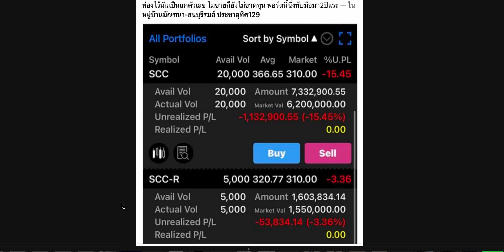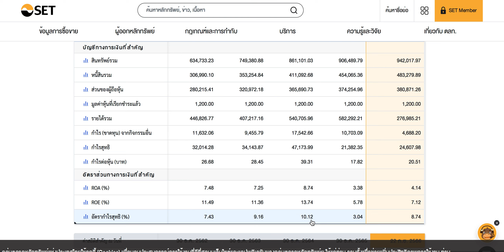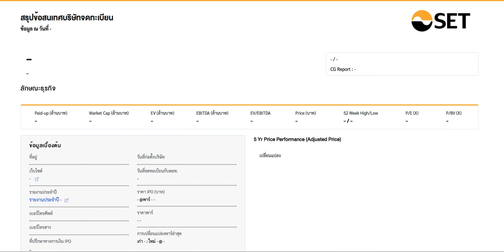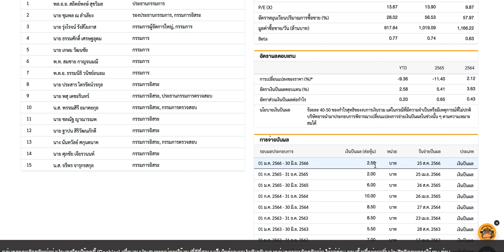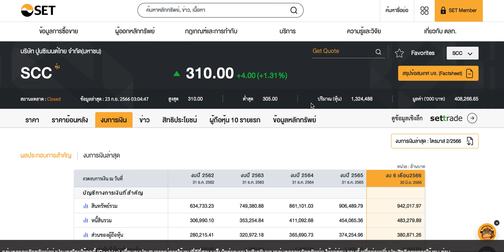ลงทุนแล้ว "ขาดทุน" หุ้นปูนใหญ่ จะกลับมาได้หรือไม่ ? ติดตามกันครับ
ลงทุนแล้ว "ขาดทุน" หุ้นปูนใหญ่ จะกลับมาได้หรือไม่ ?
สนใจคอร์ส เรียนหาหุ้นเติบโต
คลิ๊กที่นี่ครับ @/growth-stock-secret-Naiwaen-Investment

ท่านใดสนใจ ... สมัครติดตาม เลี้ยงกาแฟ นายแว่นลงทุน ได้ที่
อัพเดท รีวิวสไตล์นายแว่นลงทุน คลิปพิเศษ
คลิ๊กที่นี่ครับ @NaiwaenInvestment/join